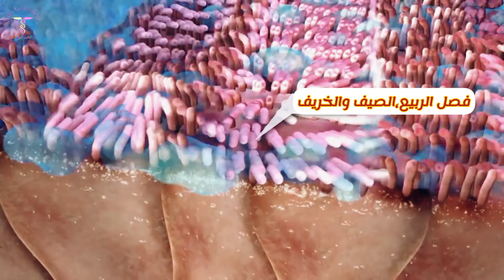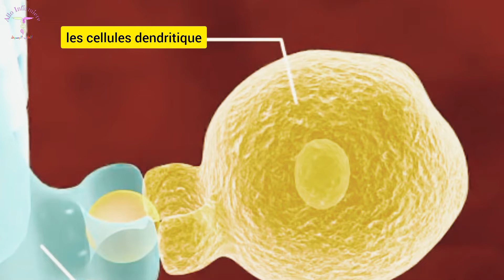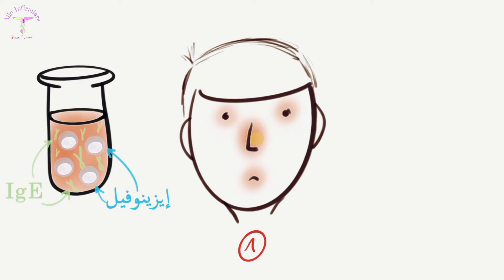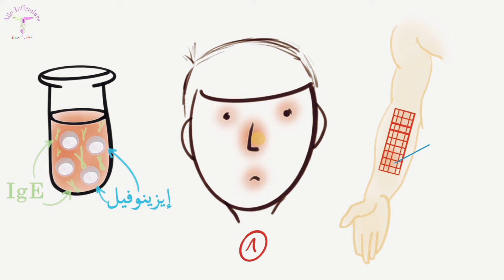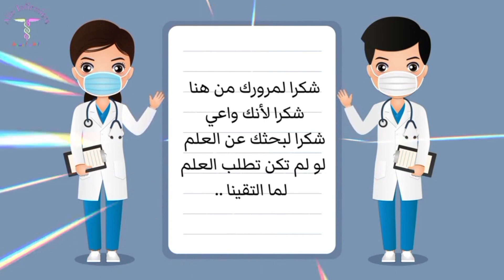الحساسية/ Rhinite allergique (باللغة الدارجة)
مرض الحساسية
الحساسية
الحساسية أسبابها أعراضها تشخيصها وعلاجها
علاج الحساسية
أعراض الحساسية
Rhinite Allergique

الحساسية هي ردة فعل جهاز المناعة لمواد غير مألوفة له، مثل: حبيبات اللقاح، والسم من جراء لسعة النحل أو وبر الحيواناتينتج جهاز المناعة بروتينات تسمى الأجسام المضادة التي تحمي الجسم من الأجسام الغريبة غير المرغوب فيها التي قد تغزو الجسم وتسبب الأمراض أو العدوى، عندما يعاني شخص ما من الحساسية لمادة معينة فإن جهازه المناعي ينتج أضدادًا تحدد التي تسبب الحساسية وتتعامل معه كعنصر ضارّ، على الرغم من أنه ليس كذلك، مما يؤدي إلى إفراز الهيستامين (Histamine) ومواد أخرى تسبب ظهور أعراض الحساسية قد تسبب الحساسية أعراضًا مختلفة، حيث يمكن أن تظهر على الجلد، أو في الجيوب الأنفية، أو في المسالك الهوائية التنفسية، أو في الجهاز الهضمي، حيث تختلف حدة الحساسية ودرجة خطورتها من شخص إلى آخر، حيث يمكن أن تسبب صدمة تحسسية وهي حالة طوارئ قد تسبب الموت، ولا يمكن الشفاء التام من الحساسية، لكن هناك بعض العلاجات التي تساعد على تخفيف أعراض الحساسية
وفي هدا الفيدو سوف تجدون شرح بسيط ومبسط وباللغة الدارجة عن كل شىء يخص هدا المرض لدالك لا تفوت هاته الفرصة المجانية لكي تستفيد وتفيد غيرك ولا تنسى مشاركة هدا الفيدو مع أكبر عدد من الناس لكي تعم الفائده على الجميع وتكون صدقة جارية لك في الدنيا والاخره فدال على الخير كفاعله ولا تنسى الدعاء لنا في ظهر الغيب بتوفيق للجميع 😊